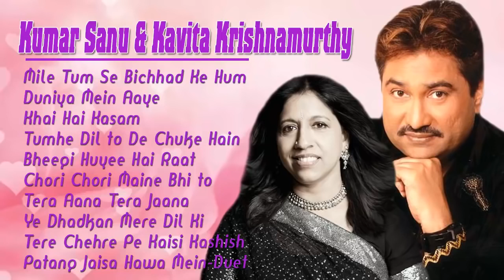Kumar Sanu & kavita Krishnamurthy hites Bollywood song //Non Stop Top10// on tkUniverse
🔔 Stay notification 📹for more updates.

Song time :-
01- Mile Tum Se Bichhad Ke Hum (00.00)
02- Duniya Mein Aaya (06.25)
03- Khai Hoi Kasam (12.28)
04- Tumhe Dil To De Chuke Hain (17.50)
05- Bheegi Huyee Hai Raat(22.55)
06- Chori Chori Maine Bhi to (28.18)
07- Tera Aana Tera Jaana (34.50)
08- Ya Dhadkan Mere Dil Ki(39.35)
09- Tere Chehre Pe Kaisi kashish(47.08)
10- Patanp Jaisa Hawa Mein Duel (52.40)

Editing and uploading by @Tusar_Mandal(PRAIM)@

Please guys help and support this chennel. THANK YOU SOO MUCH GUYS FOR LISTENING. Hope you guys enjoy to listning my music chennel "tkUniverse " India's most favourite music chennel.